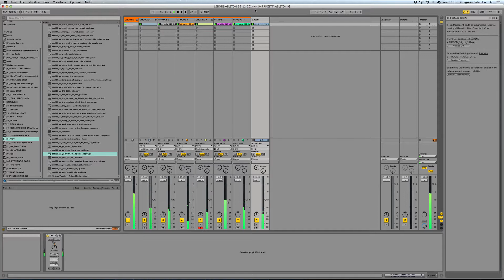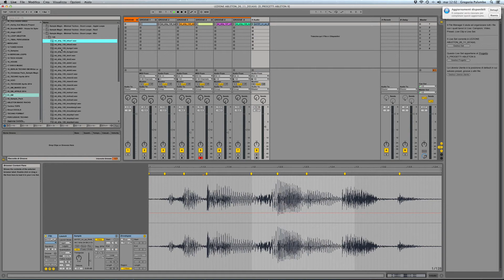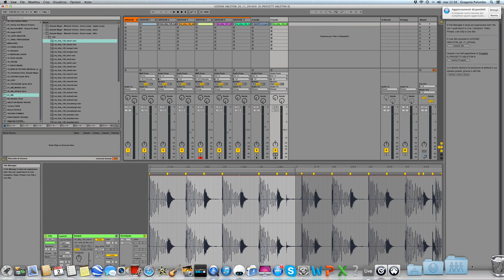Videotutorial 05 Ableton Live 9 - Palumbo DJ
Benvenuti alla quinta lezione di Ableton Live 9.
Componi con me la tua traccia Techno!
Scrivimi, ti risponderò (rispondo a tutti!)
Buona visione!

Welcome to my lesson n 5 about Ableton live 9
write me, I will reply (I use to reply to all!)
More music into your mind!